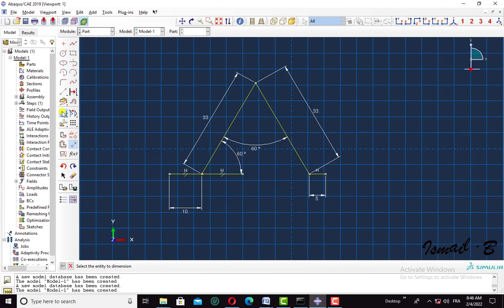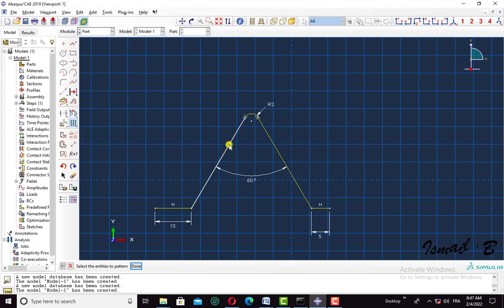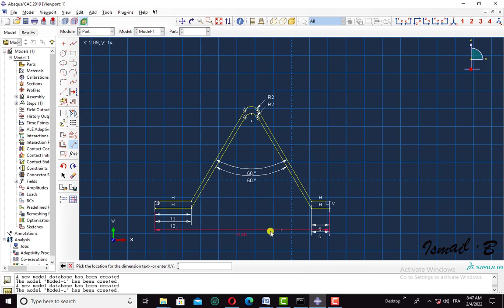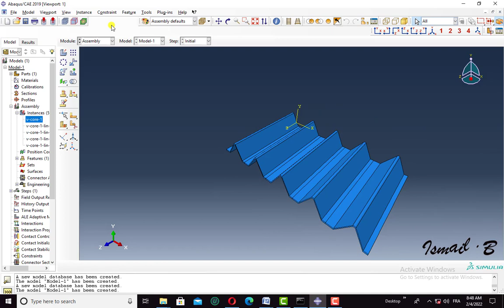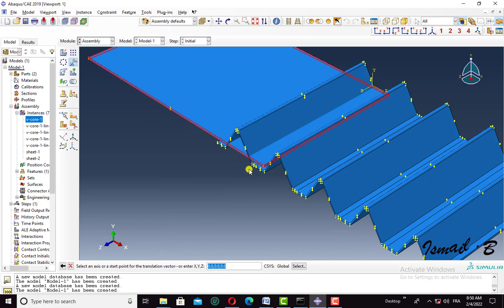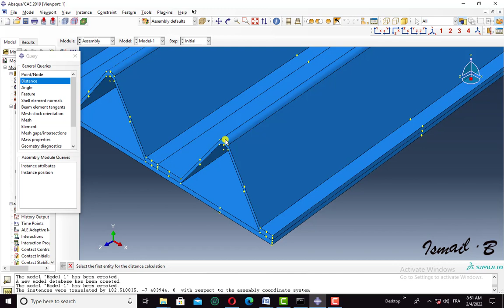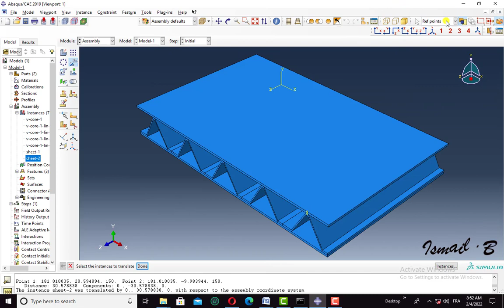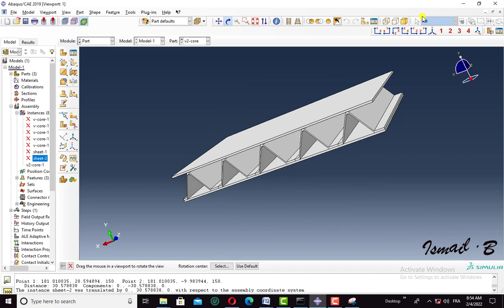design of v-core sandwich panels using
to get this tutorial file (CAE 2017 AND INP)